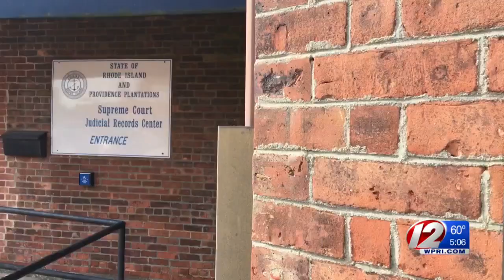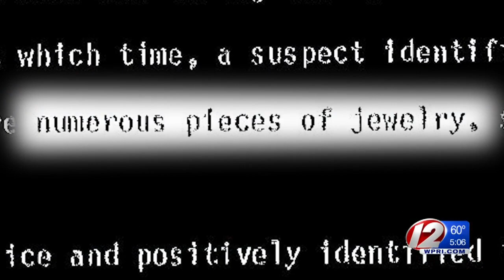Man who stole from Johnston church had a criminal history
T12 investigators have learned that the man who stole several chalices from a Johnston church has committed multiple crimes in his history, including a 1996 burglary involving a nun.